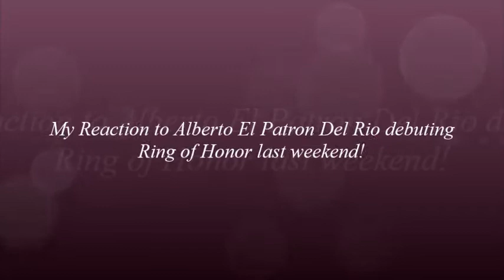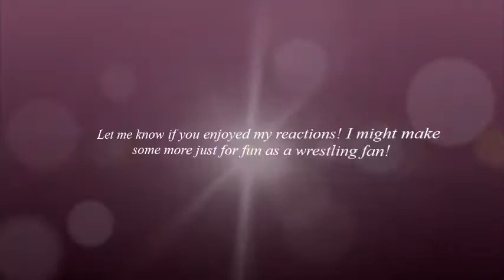My Reaction Video to Alberto El Patron debuting Ring of Honor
I'm such a huge and dedicated fan of Alberto El Patron Del Rio. I've decided to make this reaction video of myself when he debuted ROH last weekend. Had to watch on a laptop, cause I do not have the channel in California, so I watched the debut today on the website. Let my voice speaks for itself! Let me know if you like my reactions. I'll make some more if interested!

I also just created a fan page on Facebook: My Wrestling Support for Alberto El Patron